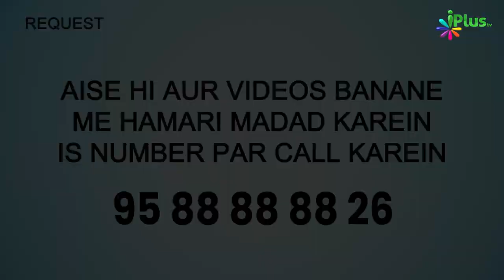Sadqa Karke Ehsaan Jatlaane Ka Anjaam | 5 Minute Ka Madarsa 551 | Shaikh Arshad Hussain Mohammadi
Aap dekh rahe hain Sadqa Karke Ehsaan Jatlaane Ka Anjaam | 5 Minute Ka Madarsa 551 | with Shaikh Arshad Hussain Mohammadi | iPlus TV

 Allah irshad framata hai ki humne hi tamam chalne firne wale jandaron ko pani se paida kiya hai inmein kuch pait ke bal, kuch 2 pairon aur kuch 4 pairon par chalte hain. Allah hi har cheez par qadir hai aur usne hamari hidayat ke liye roshan ayatein utari hain, woh jise chahta hai seedhi raah dikha deta hai. Sadqa dene ke baad uspar ahsaan jatlana ye gunaah hai aur Allah ne quran mein ise riyakari kaha hai aur farmata hai ki aise logon ke amaal use kopi fayeda nahi pahunchyenge aur sab zaye ho jayenge. Ye log na Allah par imaan rakhte hain aur na hi akhirat par.

Sadqa Karke Ehsaan Jatlaane Ka Anjaam | 5 Minute Ka Madarsa 551 | Shaikh Arshad Hussain Mohammadi | iPlus TV

UPI : donateilm@icici